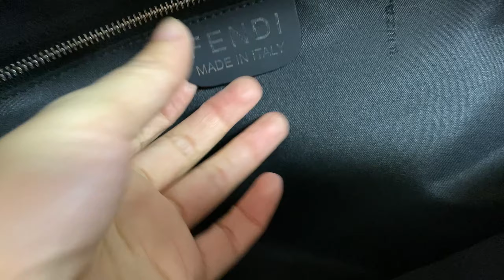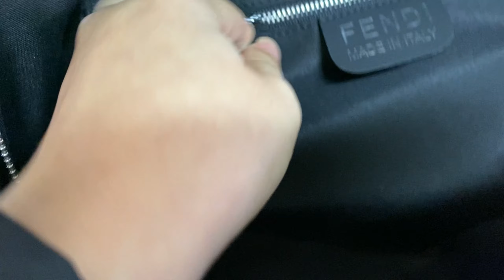Fendi backpack black review